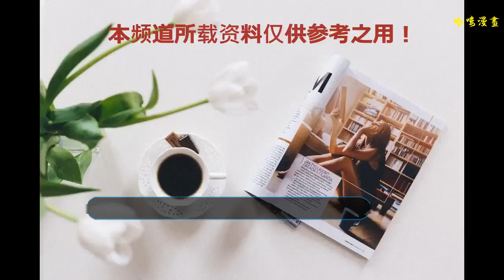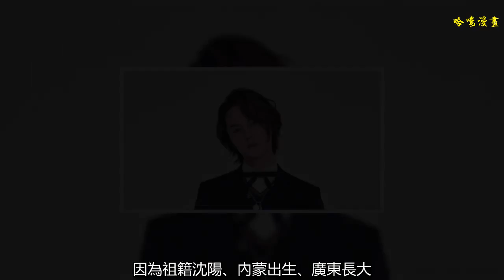尹正當迷弟當出電影級效果，臺下王菲淚目！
張國榮的十二級資深迷弟尹正，又上線了。
    作為一個自帶背景音樂“雪花飄飄北風蕭蕭”的蜜汁boy，尹正能撕破刻板印象，把自己的眷念、癡迷、情懷，以夢以歌以影的方式表達出來，有點意思。
    你看，最新一集《幻樂之城》里，尹正就過足了當粉絲的癮。
    他設定了一場夢，在夢境中進入幾個經典港片的場景。
    雖然只是綜藝節目，但為了尹正這個“骨灰級粉絲”的熱愛與情懷，更為了作品質感，工作人員們對細節非常考究。
    按照節目的規則，導演抽中的資源是C級，經費、空間、物料都很有限，遠遠達不到滿足服化道、動作、舞蹈的要求，導演從其他組手中換取了A級資源。
    （此處要手動表揚一下讓資源的雷鋒）
    連經歷過港片黃金年代、出演過多部作品的王菲本人，都夸獎說“他們那個景搭得特別好，特別像”。
    正式的唱演之中，尹正在夢里睜開眼，畫面切換到一面墻。
    墻上全是經典港片的老照片，林青霞英氣逼人的扮相，哪怕只是出現在背景板上，都能一秒將人拉回那個氛圍里。
    很快，鏡頭就轉到了一個港片里很常見的場景，紅、白、綠色突出、懸掛密集的騎樓招牌亮出，還原度很高。
    《縱橫四海》的音樂響起，尹正還過了一把跳舞的癮，跳了一段當年很流行、如今很復古的霹靂舞。
    然后，又cos了他最愛的張國榮、周潤發的一段經典鏡頭。
    端著紅酒杯過紅外射線。
    再來一段一言不合就胖揍的打戲。
    融合完舞蹈、打戲、致敬之后，尹正又唱著綿綿舊音，出現在小廣場上。
    小攤販們自顧自做著生意，尹正與他的女主角遙遙對望，九死一生回來之后、人間煙火都還依舊，唏噓難言都在其間。
    最后尹正學著偶像那句“我叫啊占，通天大盜，明天你看報紙咯”，瀟灑揮一揮手而去。
    當然，無人可以比擬已經仙逝的張國榮，但尹正作為一名骨灰級粉絲，讓執念成真，把“粉”變成作品，也是很有看點的致敬方式。
    臺下的王菲，一臉唏噓。
    畢竟那是菲姐最愛的麻將牌搭子了吧（雖然張國榮一直說王菲麻將打得很差）。
    此前在綜藝節目中，尹正就曾配音過張國榮的經典片段，一開口“人參鮑魚湯”還原度就超高。
    舒姐當時就說：他不是來比賽的，他是來當迷弟的。
    這一次尹正的出發點一樣，致敬完經典港片之后，還秀了一把自己的東北話版港片對白。
    因為祖籍沈陽、內蒙出生、廣東長大，所以尹正熟練掌握粵語和東北話。
    講完發哥的經典臺詞“是我的就一定會拿回來之后”，他又用東北話說“落下的，我一定會楸回來”。
    重點在“取”獨自楸，第三聲，爆笑滿分。
    貴圈的“明星式迷弟”，一直是很有意思的話題。
    那些后來也成長為歌手、演員、導演的他們，小時候也只是普通迷弟迷妹，因為熱愛而被吸引、投入其中，自己入行之后也成為偶像，影響后來的孩子們。
    這大概就是“念念不忘、必有回響”。